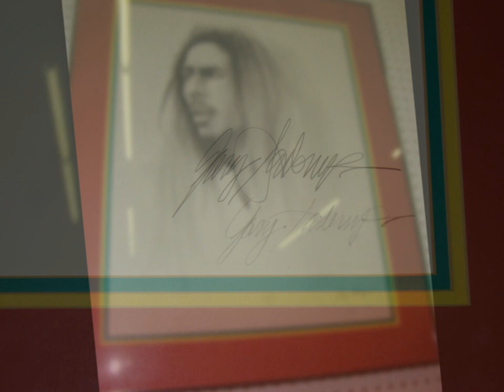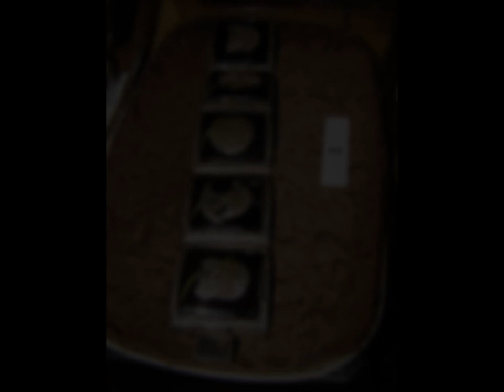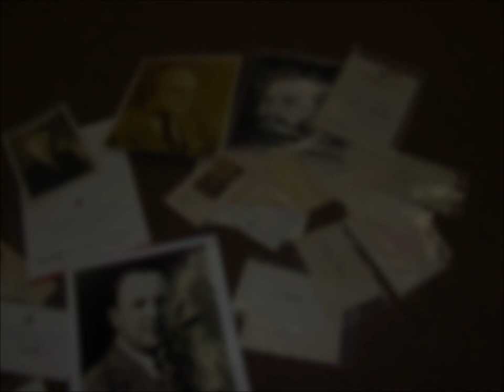LeMar Auctions and Estate Services September 11, 2011 Video Preview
AUCTION SEPTEMBER 11 , 2011, 9:00 AM

Please join us on Sunday, September 11, 2011 at 9AM at 3951 Development Drive, Suite 11, Sacramento, CA 95838. We are located right off of Interstate 80 and Norwood, South of the freeway. Auction Preview is Saturday, September 10, 2011 from 10AM to 5PM and on Sunday from 8:00 a.m. until Auction Time. See you there!

LeMar Auctions
3951 Development Drive, Ste. 11

FEATURED ITEMS:

Art and Collectables: HISAHI OTSUKA PRINT --"THE KISS", Signed Bob Marley Print, Leroy Neiman Signed Print, NAO Lladro figurines, Lenox vases, satin crystal deco figural soap dish, Hummels, Carlton Ware dish, Gorham Crystal birds, perfume/cologne, Royal Worcester figural dish, Tiffany glass box, pink depression glass, Lalique Madonna, Royal Doulton figurines, cased glass decanter set, Wedgewood, 49ers belt buckles and more, Old California and US flags, cookie jars, Canon EOS 750 35mm camera with Sigma zoom lens, Bakelite jewelry and collectables, estate and vintage jewelry, snuff bottles, vintage Elgin pocket watch, large collection of hat pins, Pakistan sword (as-is), Tracer EX2 wheelchair, golf umbrellas, Ford truck grill and parts, old iron/metal numbered nails and cast iron pans, gurney, rock tumbler (heavy duty canister), Haviland Limoges, Phillipine toy jeeps "Jeepney", Black Americana photos and advertising, Blue Willow butter dish, Old Kirby vacuum with attachments, Bakelite pool cue balls, Coors & Rodeo plus more belt buckles, antique reference books, novels, Louie Lamour paperback and hardback books, Chinese culture books and more.

Furniture:
vintage jewelers table/desk great patina (must see), 3 tiered slatted plant stand, contemporary barber chair, entertainment centers, leather couch sectional, Drexel china cabinet, Tall Mirror Room dividers (2), lamps, Complete like new Ashley bedroom set, eames style chairs, Bassett desk, sofa table, buffet, and so much more.